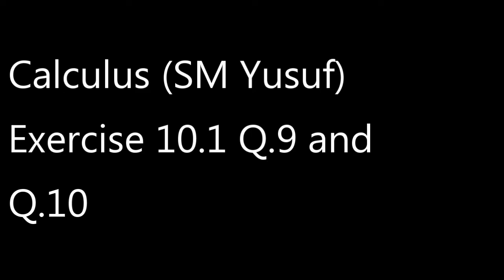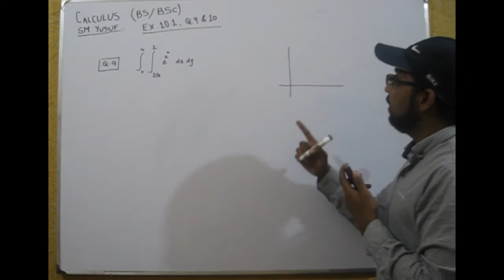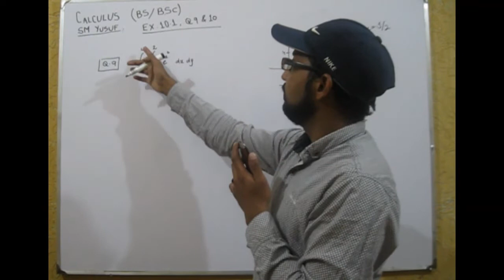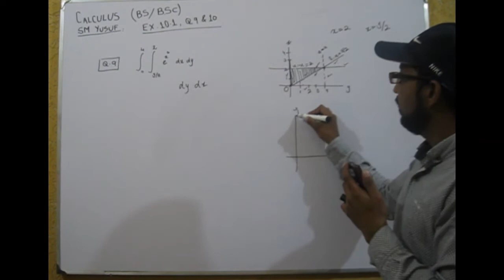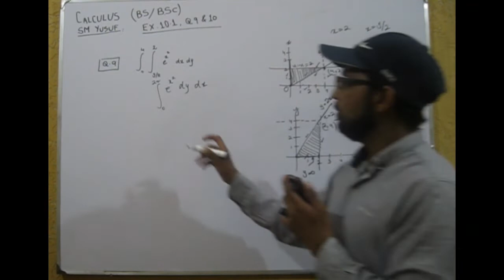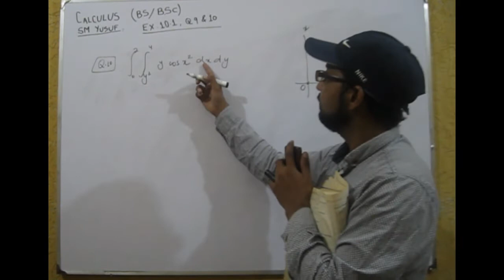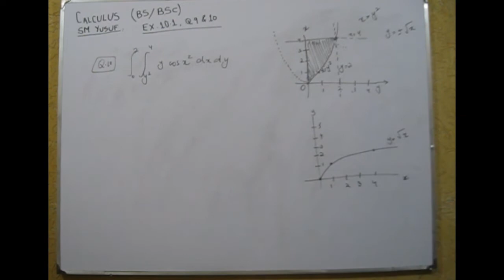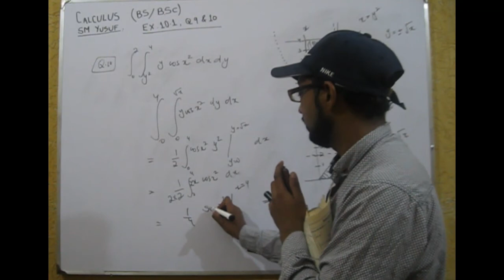Calculus by S.M Yusuf | Exercise 10.1 | part 2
In this video  we continue the exercise 10.1 of calculus and analytic geometry written by Prof. Dr S.M. Yusuf. We solved Q. 9,and 10. These questions are very important to understand. We hope the students will learn from this video.
We request the students to plz share this lecture